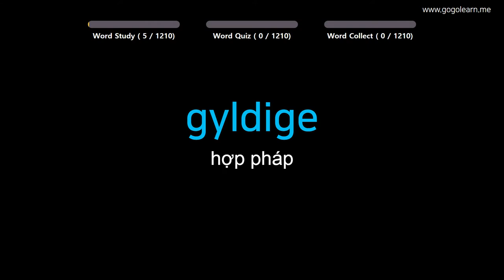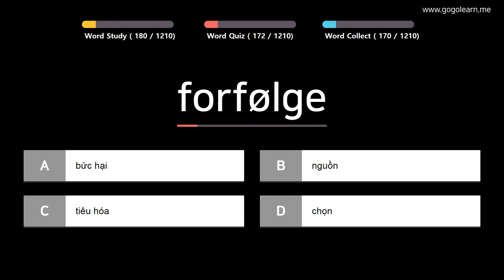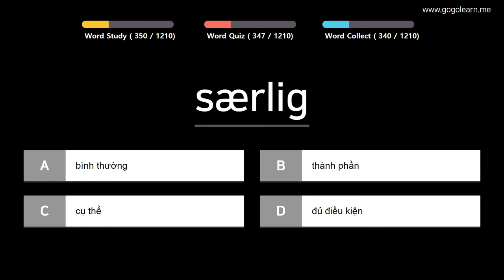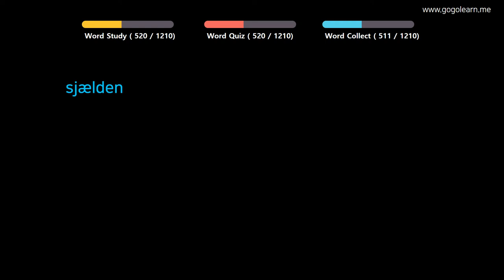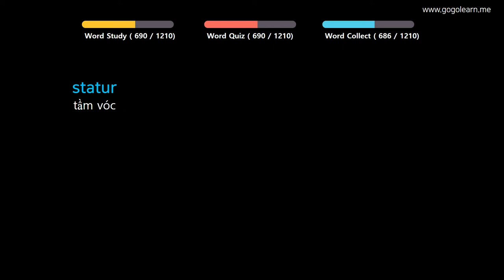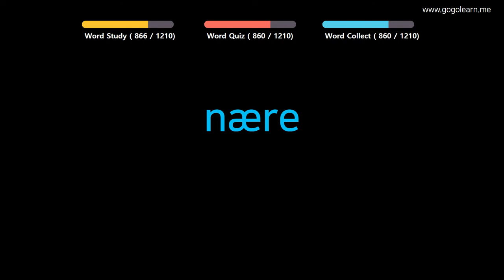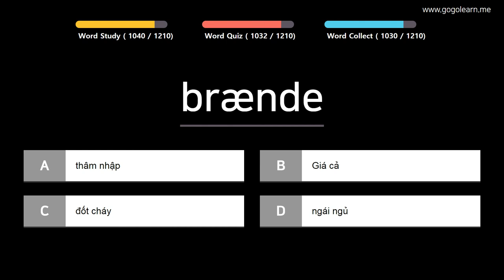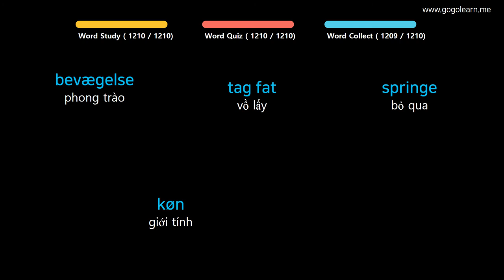Từ Vựng Đan Mạch | Phần 3: 1210 Từ Vựng Tiếng Đan Mạch Cho Người Mới Bắt Đầu | Golearn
+ Phần 1 : 00:05
+ Phần 2 : 41:40
+ Phần 3 : 1:23:47
+ Phần 4 : 2:06:08
+ Phần 5 : 2:48:26
+ Phần 6 : 3:30:24
+ Phần 7 : 4:12:24
+ Phần 8 : 4:54:26
+ Phần 9 : 5:36:27
+ Phần 10 : 6:17:58
+ Phần 11 : 7:00:10
+ Phần 12 : 7:41:31

✪ Nội dung có thể bạn quan tâm:
Từ Vựng Đan Mạch | Phần 2: 680 Từ Vựng Tiếng Đan Mạch Cơ Bản Dễ Học | Golearn
Từ Vựng Đan Mạch | Phần 4: 350 Từ Vựng Tiếng Đan Mạch Cho Trẻ Em | Golearn
Từ Vựng Đan Mạch | Phần 5: 500 Từ Vựng Tiếng Đan Mạch Cho Học Sinh Tiểu Học | Golearn
Từ Vựng Đan Mạch | Phần 6: Từ Vựng Tiếng Đan Mạch Ghi Nhớ Hiệu Quả | Golearn
Từ Vựng Đan Mạch | Phần 7: 790 Từ Vựng Tiếng Đan Mạch Cho Học Sinh Trung Học | Golearn
Từ Vựng Đan Mạch | Phần 8: 390 Từ Vựng Tiếng Đan Mạch Cần Biết Khi Giao Tiếp | Golearn
Từ Vựng Đan Mạch | Phần 9: 380 Từ Vựng Tiếng Đan Mạch Cho Mọi Người | Golearn
Từ Vựng Đan Mạch | Phần 10: 400 Từ Vựng Tiếng Đan Mạch Cho Người Đi Làm | Golearn
Từ Vựng Đan Mạch | Phần 13: 790 Từ Vựng Tiếng Đan Mạch Theo Chủ Đề | Golearn